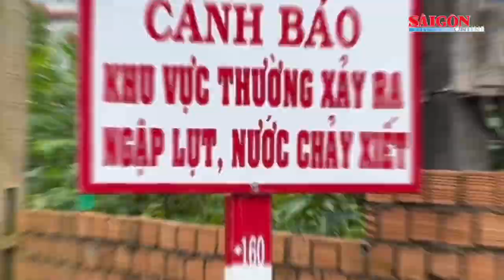Lâm Đồng: "Rùng mình" đi qua cầu sắt xuống cấp nặng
Những tấm thép lớn bị tách ra khỏi khung cầu, chĩa lên trời. Bề mặt cầu xuất hiện nhiều lỗ hổng. Các thanh trụ mỏng manh cõng trên “lưng” tính mạng và tài sản người dân qua lại. Đây là những hình ảnh do phóng viên Báo SGGP ghi lại tại cây cầu Đông Thanh, huyện Lâm Hà, tỉnh Lâm Đồng.